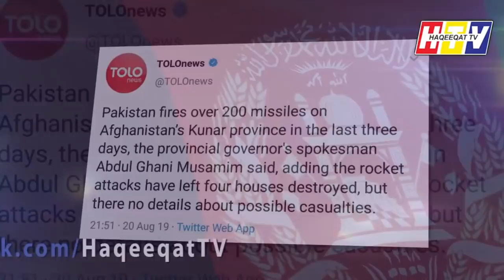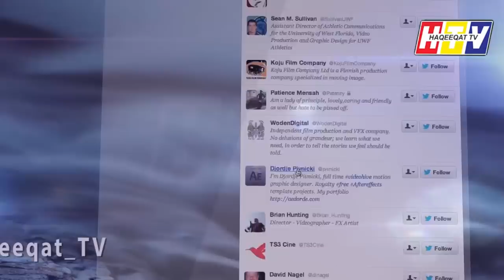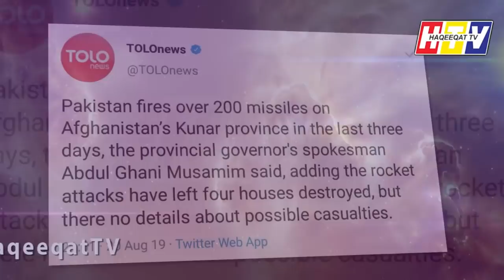A Different Script Could Revive the Race of Old Direction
Imran Khan is taking all the steps for the positive and different outlook comparing to old days but he should remember that this time things are not so similar the way we used to.